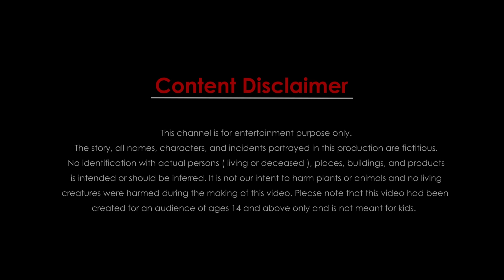బంగ్లాలో దెయ్యం-2 Horror Story 2024 | Best Horror Stories | Telugu Horror Stories | Dumbri TV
This gripping story intertwines traditional Telugu folklore with modern-day horror elements, creating an unforgettable experience. Perfect for those who relish the thrill of ghost stories and the mystique of the supernatural, our tale promises to deliver shivers down your spine.

Banglalo Deyyam-2  - Best Horror Story
A Ghost in a Bungalow Part 2
Best Telugu horror story
Telugu Kathalu
Deyyam Kathalu
Dayam Bommalu
Ghost Stories

🔔Have you ever yearned to be simultaneously entertained and scared?

✅ About Dumbri TV.

Dumbri TV is the best 2D Animated Horror Stories channel on YouTube. We create a lot of animated stories of the devil that are hilarious, scary, and sometimes unbelievable. We have one mission: to entertain and make people chuckle simultaneously.

We have done a wide range of stories on the devil, and it's some of the best animation content you can find on YouTube. We make sure that our audience is scared by watching the videos. Each story has a new twist, and the devil is very creative in every story. We ensure our stories are most creative, interesting, and scary for our audience.

Must Watch Telugu Horror Stories
Telugu Horror Stories
True Ghost Stories In Telugu

Your valuable support will allow us to generate more content. Thank you!